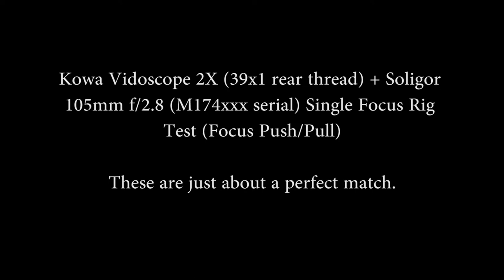DIY Single Focus 2X Anamorphic Rig - Instant Synchro Focus (Proof of Concept)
Here is a focus pull test of a single focus 2X anamorphic rig I whipped up for an experiment.  The Anamorphic used is a Kowa Vidoscope Super-16mm 2X projector lens attachment.  The lens is an old Soligor 105mm f/2.8 T-Mount lens (M174xxx serial) that was chosen for its focal length after using some measurements and an online calculator (scroll for info).

When the Kowa attachment focuses from the minimum to infinity, it expands by about 9.2mm (measured with cheap digital calipers).  When the front ring (which doesn't rotate as you focus) is clamped, that expansion is forced to be in the proper direction, i.e. towards the taking lens and camera sensor.

With a rough measurement of the minimum focus distance of my anamorphic attachment (56.25 inches) and the 9.2mm figure, I used an online extension tube calculator to determine the focal length that would be in perfect synchronization with the anamorphic's focus throw distance.  The answer was 105.45mm, which is is where the Soligor comes in as the focal length was close enough (and the advertised figure on the name-ring is often rounded down a little bit).

So I used my cheap standard 15mm rod support system and a handful of 3D prints to rig everything together.  Once infinity is dialed in, the pairing just works!

For sample images (much higher quality than the squeezed 1080p capture of my lowly A7 II), and a picture of the rig, please head over to my accompanying forum post about this experiment: